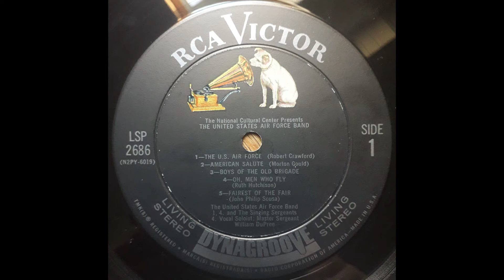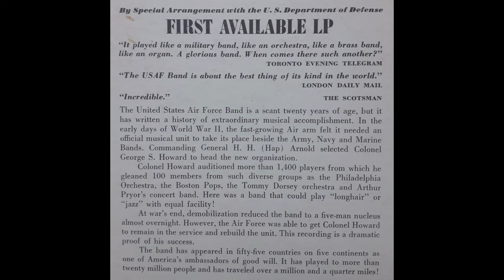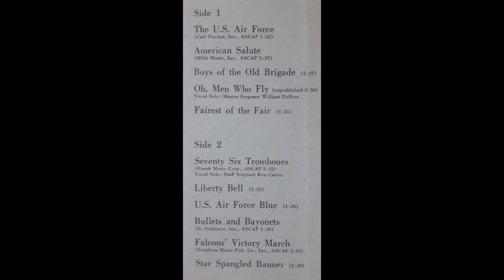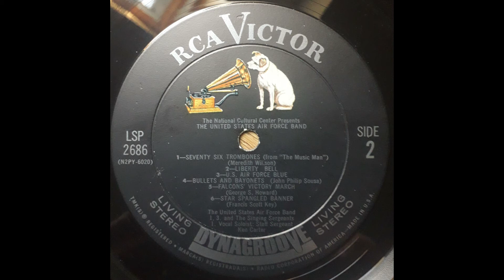The United States Air Force Band and The Singing Sergeants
- The U.S. Air Force - Robert Crawford
- American salute - Morton Gould
- Boys of the Old Brigade
- Oh, Men who fly - Ruth Hutchison
Vocal Soloist: Master Sergeant William DuPree
- Fairest of the Fair - John Philip Sousa
- Seventy six Trombones - from the Music Man - Meredith Willson
Vocal Soloist: Staff Sergeant Ken Carter
- Liberty Bell - John Philip Sousa
- U.S. Air Force Blue
- Bullets and Bayonets - John Philip Sousa
- Falcon's Victory March - George S. Howard
- Star Spangled Banner - Francis Scott Key